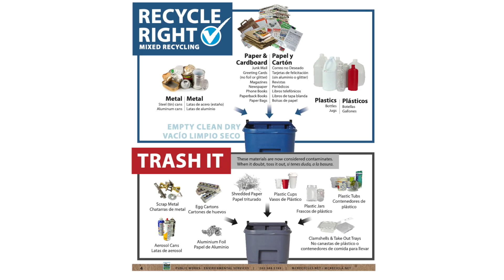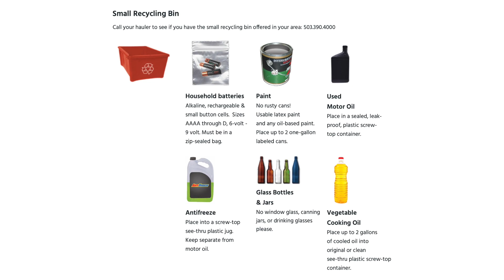The Story of Trash, Part 3: Curbside to Recycling II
Ever wondered what happens to your recyclables when they leave your curb? Join Dakota Tangredi with Marion County Environmental Services as he talks about the process of recycling in Marion County.

The Story of Trash is an educational series that we are rolling out every Friday for the next few weeks. We hope you enjoy it and find it educational. to learn more.